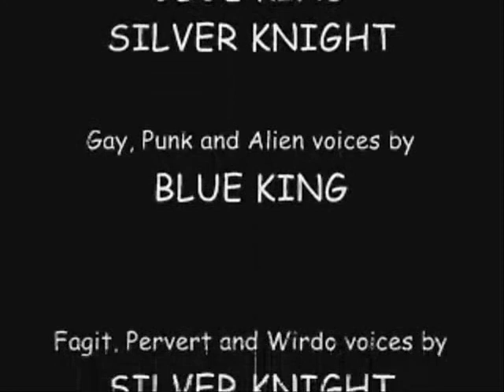NOT FRIENDS BUDDIES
forget the lame sitcom "friends", this is THE REAL DEAL
it'll make you cry laughing, begging for more like an addict!